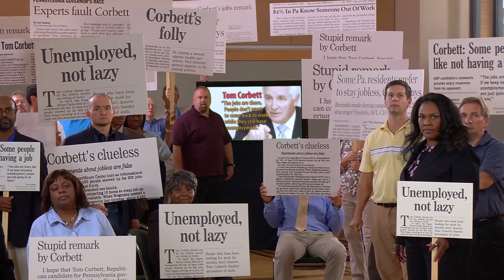Dan Onorato -- New Commercial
PA workers express discontent with Tom Corbett's remarks.